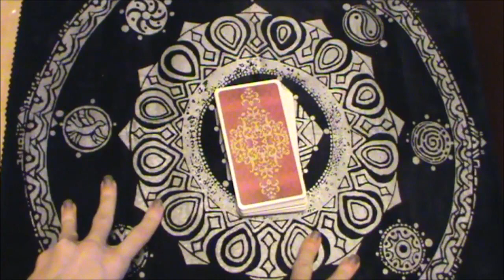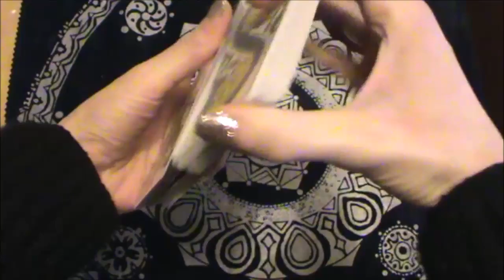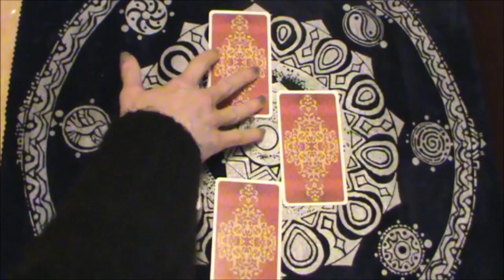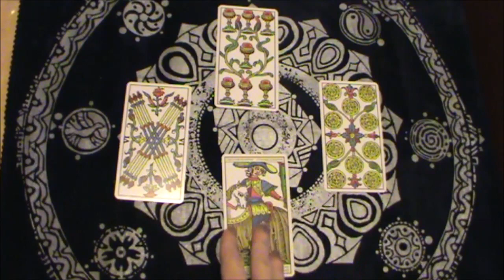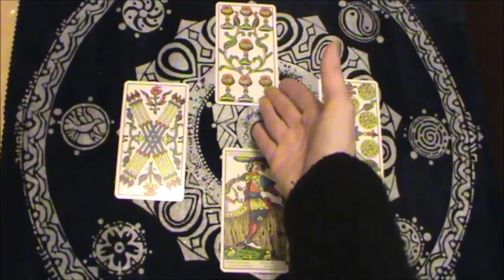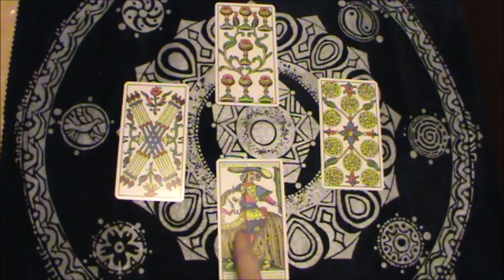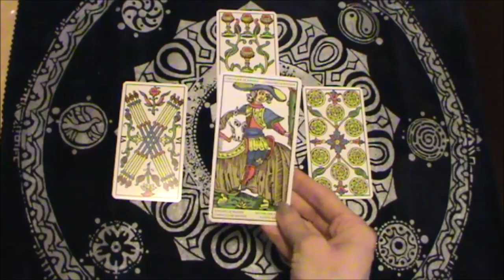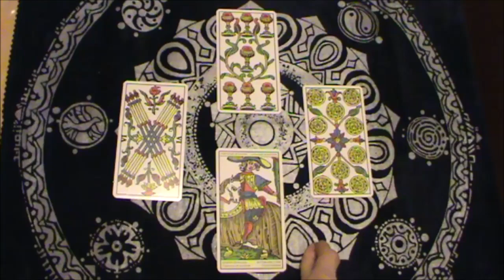ARCANI MINORI E IL METODO DELLA CROCE - PRIMO ESEMPIO PRATICO (CORSO PRATICO)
La via dei tarocchi - Alejandro Jodorowsky
I tarocchi psicologici
I tarocchi Rider Waite Smith per tutti - Johannes Fiebig
Il grande libro dei tarocchi - Hajo Banzhaf
Tarocchi e chakra. Divinazioni e meditazioni per conoscere se stessi - Pia Vercellesi
Tarocchi e parole magiche. Riti, formule e modalità di lettura dei 78 arcani - Cristiano Tenca
Tarocchi psicologici: Tarocchi e gli archetipi maggiori negli antichi mazzi di carte - Maurizio Cusani
La cartomanzia. Dalla collana "Enciclopedia della Divinazione" - LE SCOUEZEC Gwen
I tarocchi - Gabriele Mandel
Mazzo di Tarocchi di Marsiglia
Tarocchi da collezione - AA.VV. - De Agostini (fuori commercio)
L'arte dei Tarocchi - AA.VV. - Fabbri Editori (fuori commercio)

ATTENZIONE:
Ogni contenuto dei miei video ha carattere divulgativo e informativo. Tuttavia è frutto dei miei studi e delle mie ricerche, pertanto i contenuti originali, da me creati, sono protetti dal diritto d'autore. Per ogni contenuto che ho studiato su libri o riviste è presente, in descrizione, la citazione del testo a cui faccio riferimento, come previsto dalla legge (Art. 70 l.d.a.  D.Lgs. 9 aprile 2003, n. 68)